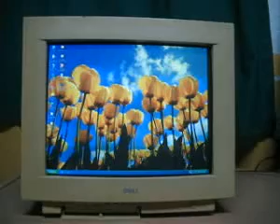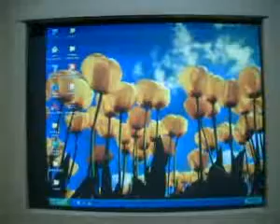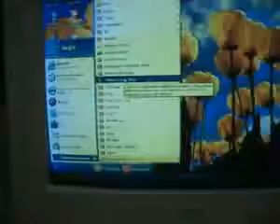ML 74951646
Video Migrado